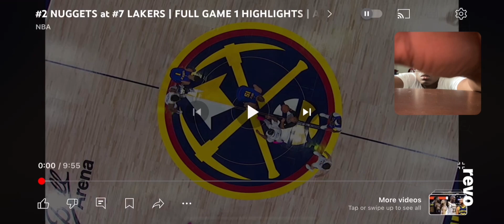NBA game lakers vs nuggets reaction video